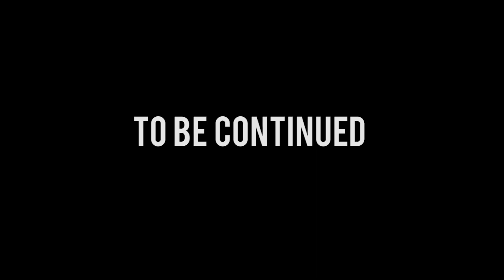Dont Talk 'The Movie' Skit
Starring Lor Moo
Appearances By Carey Cash
Filmed And Edited By Dsk Films